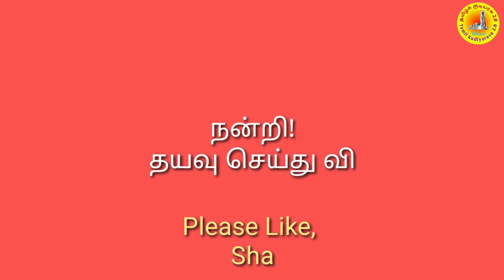மீண்டும்! தமிழில் குடமுழுக்கு போராட்டம்! வ.கௌதமன் எச்சரிக்கை! தஞ்சையில் நடந்தது பழநியில் நடக்காது!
சட்ட மற்றும் அறப் போராட்டங்கள் முன்னெடுக்கப்படும்! மீண்டும்! தமிழில் குடமுழுக்கு போராட்டம்! வ.கௌதமன் எச்சரிக்கை! தஞ்சையில் நடந்தது பழநியில் நடக்காது!